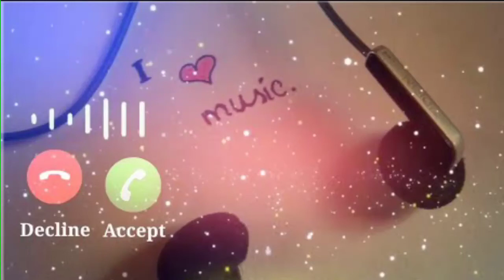romanticringtone/new2020ringtone/happymoodewhislingringtone/tiktokfamouseringtone/whatsappstatus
romanticringtone#new2020ringtone#happymoodewhislingringtone#tiktokfamouseringtone#whatsappstatusringtone#lovers ringtone